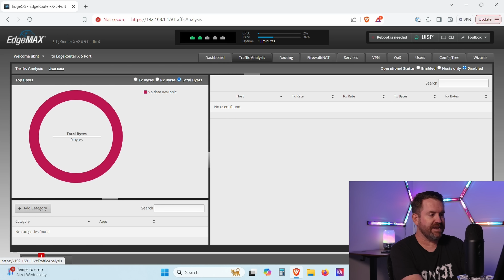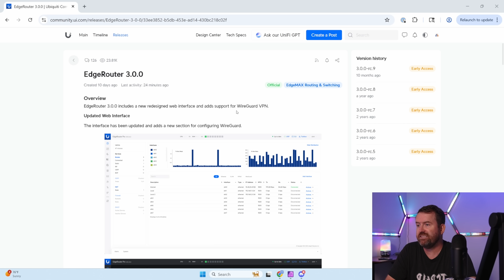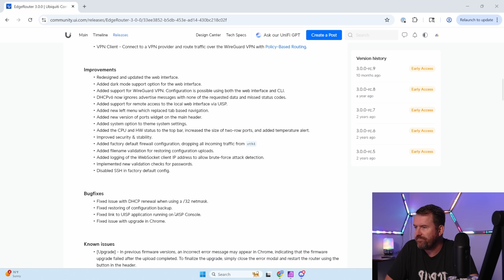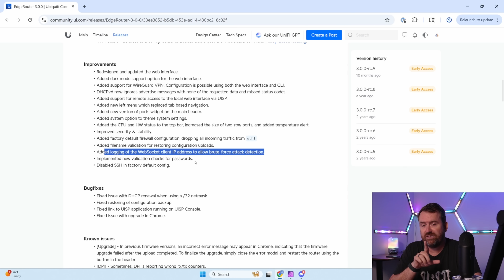EdgeRouter 3.0 Is Finally Here! Full Upgrade & Feature Walkthrough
EdgeRouter 3.0 is here!  I dug through my closet and found an old EdgeRouter X with some old firmware, and am ready to update it to the long-awaited EdgeRouter 3.0 — in this video, I walk you through the entire process. We start by revisiting the classic interface, then move into the redesigned UI, explore new features like WireGuard VPN support, dark mode, improved security defaults, and more. After over two years in early access, this update brings the EdgeMax lineup a much-needed refresh.

Chapters:
00:00 Intro & What’s New in EdgeRouter 3.0
00:49 Revisiting the Old EdgeRouter Interface
01:42 Upgrading to EdgeRouter 3.0
02:06 First Look!
02:48 Exploring WireGuard VPN & Dark Mode
03:52 Final Thoughts